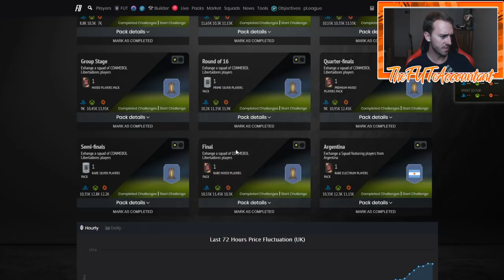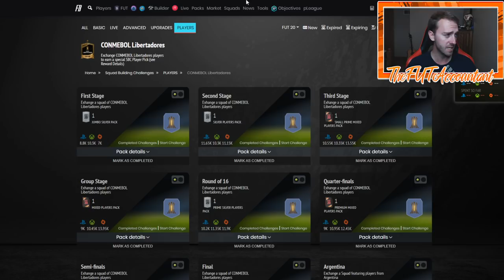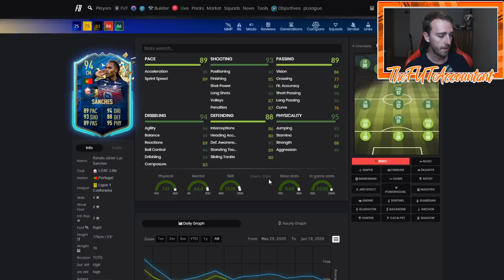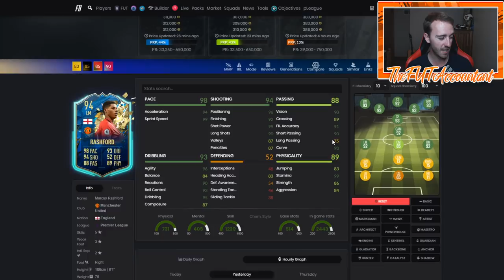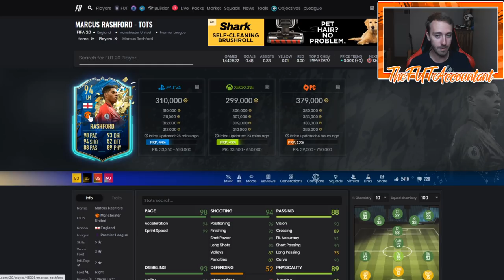SUMMER HEAT IS INSANE! KENT SBC TODAY & WL SELL-OFF! FIFA 20 Ultimate Team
Summer Heat content has been insane! With more SBC